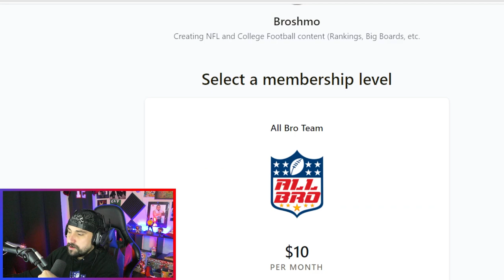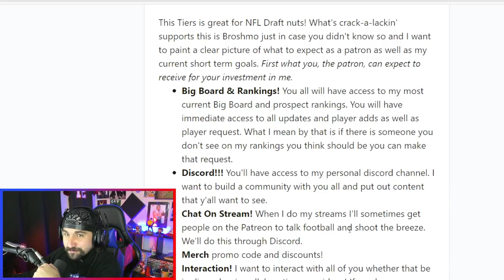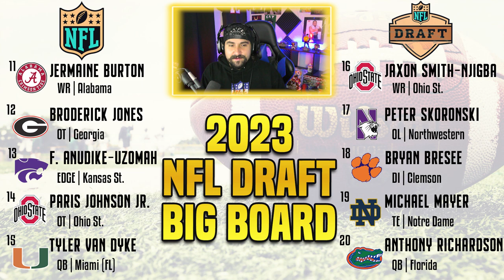2023 NFL Draft Big Board | TOP 200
Here is my Preseason TOP 200 Big Board for the 2023 NFL Draft! Still many prospects to look over, but from the 400-plus I've watched this is what I got!